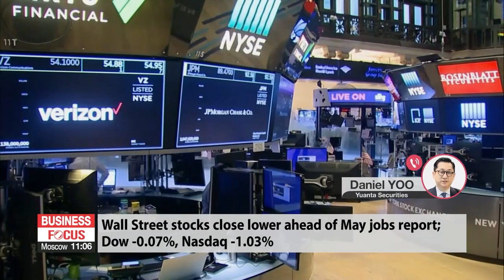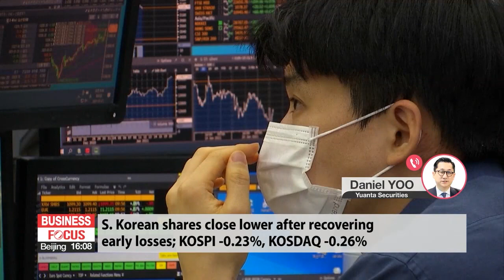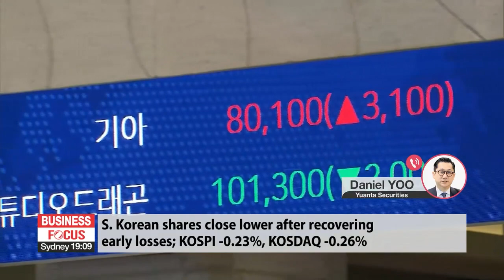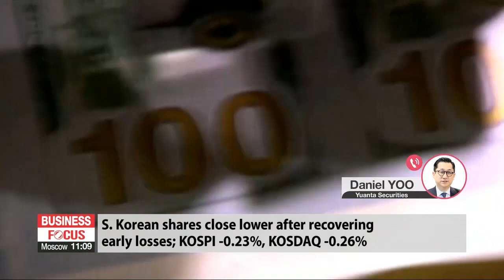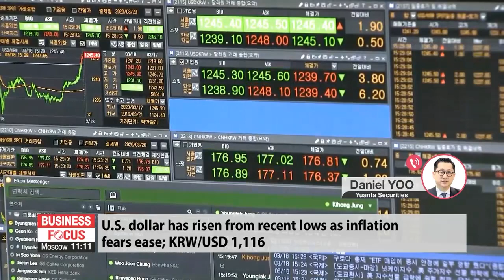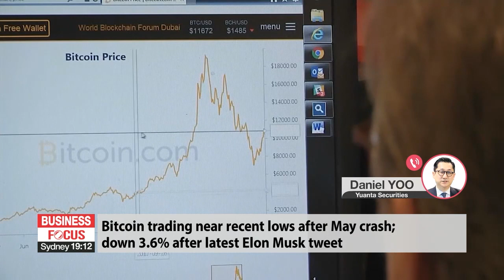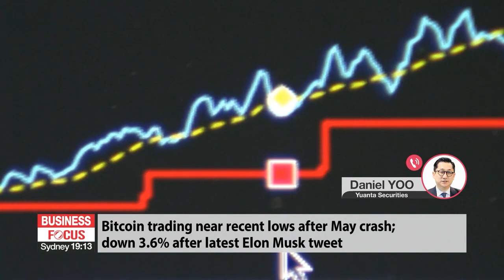In-depth: Global market wrap-up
증시 대담

Mr. Yoo, good afternoon. Thank you for coming on today.

Stocks on Wall Street were down overnight, especially tech and some of the big growth names. The Nasdaq off by more than one percent, on the Dow, the decline was not so big. Investors were looking to the U.S. jobs numbers coming out. Tell us what was behind the decline on Thursday, and take us through the global markets.

Korean stocks started out lower today, too, but by the end of the session the KOSPI and the KOSDAQ had recovered almost all of that. Today, retail investors were buyers and institutions turned to selling. What's the story in the domestic market?

Let's look at the exchange rate for a minute. A week ago, the won was as strong against the dollar as it's been in a few months. Now it's come back up a bit to around 11-16. What's caused the dollar to gain strength again, and what's your outlook in terms of currencies?

Now, looking at cryptocurrencies, Bitcoin is back up from last month's low, but it's nowhere near it's high from earlier this spring. And the Biden administration looking to strengthen its response against cybercrime, much of which is done, of course, to get Bitcoin, like these ransomware attacks. What do you see happening in the crypto space?

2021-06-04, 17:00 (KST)